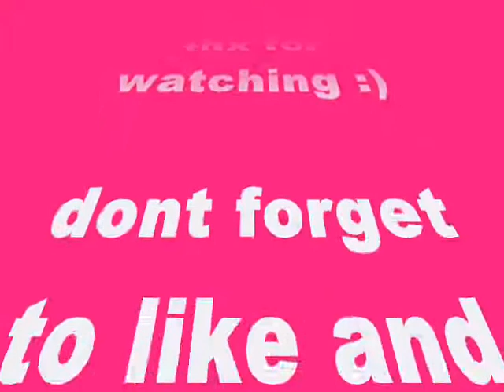Katy Perry- Peacock HD